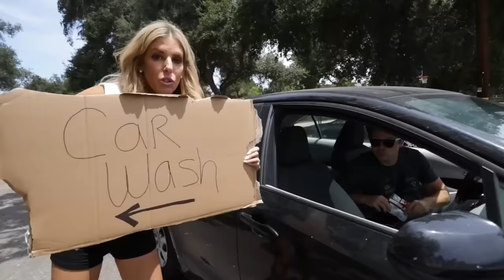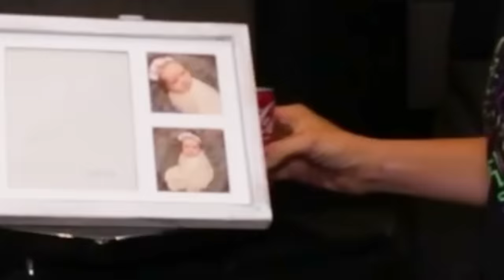I Survived On $0.01 For 24 Hours with My Baby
Rebecca Zamolo tries surviving on only one Penny with her baby to see if she can earn $250 off of one cent.  It gets a little emotional when Rebecca realizes how hard earning money from nothing is.
It all started When Rebecca Zamolo posted "Emotional Goodbye to Dad." Rebecca wants to prove to her daughter the value of money.  But if she loses any reset challenges she has to go back to 1 cent. Do you think this will be a giant fail?